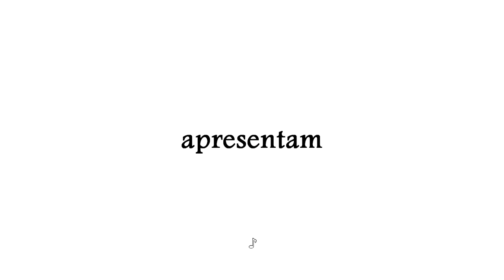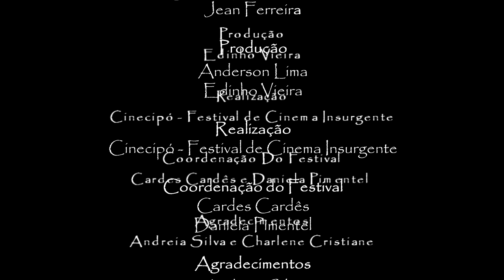Alguém consegue fazer com a BIKE o que esse menino faz? (VERSÃO LIBRAS)